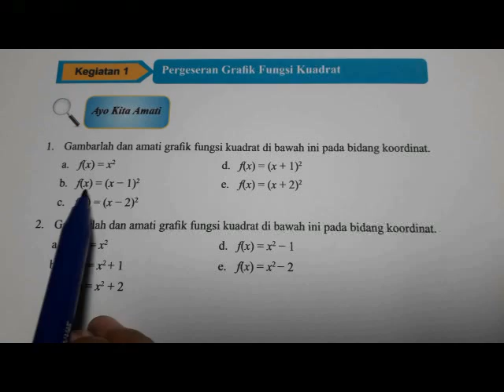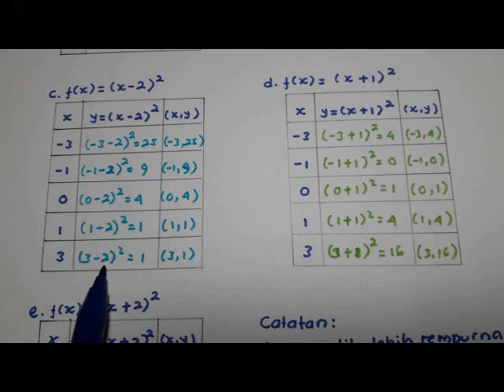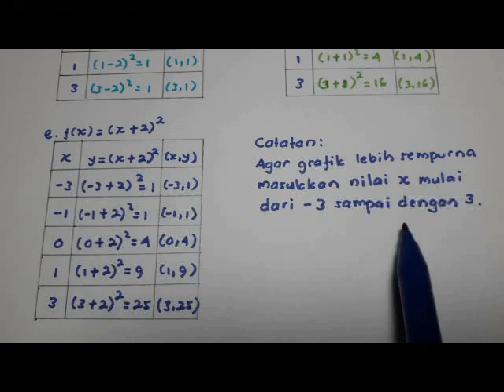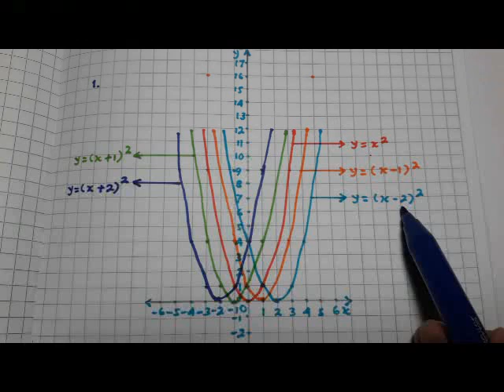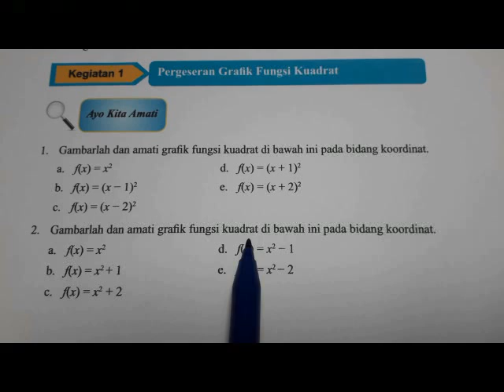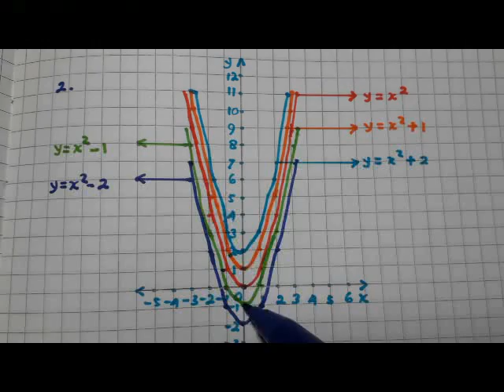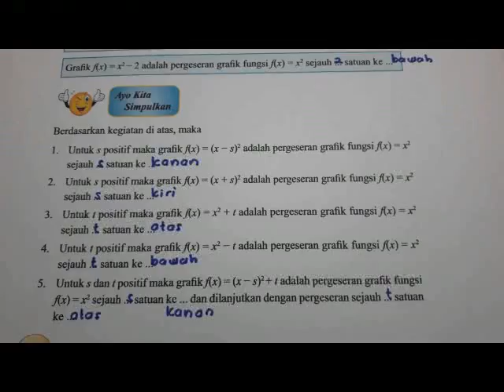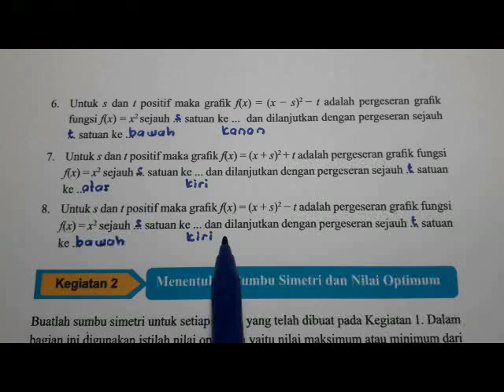Ayo Kita Amati hal. 93 94 95 Kegiatan 1 - Pergeseran Grafik Fungsi Kuadrat Matematika kelas 9 Bab 2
Video ini berisi pembahasan materi matematika ayo kita amati halaman 93 94 95 kegiatan 1 pergeseran grafik fungsi kuadrat dari buku matematika bse kelas 9 bab 2 persamaan dan fungsi kuadrat. Semoga bermanfaat.